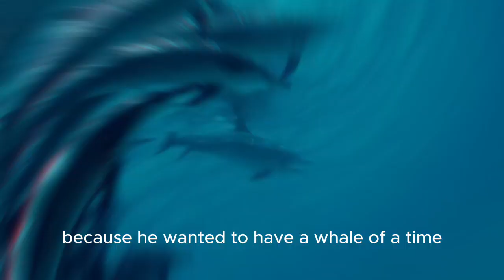Dolphin Delights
Story about Dolphins for kids.